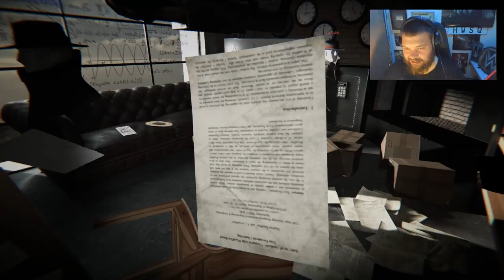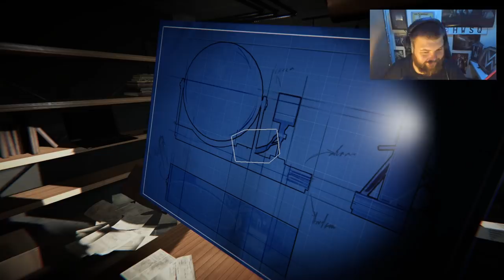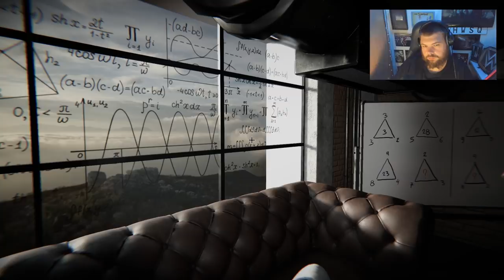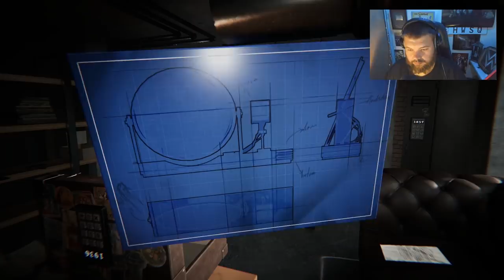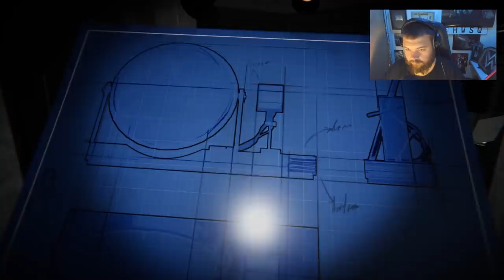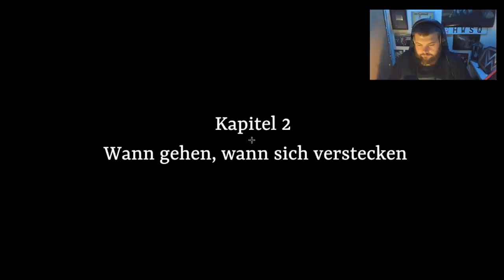HWSQ 🤙 327 • Drei Detektive und Tobi • Let's Play CURIOUS CASES [001]